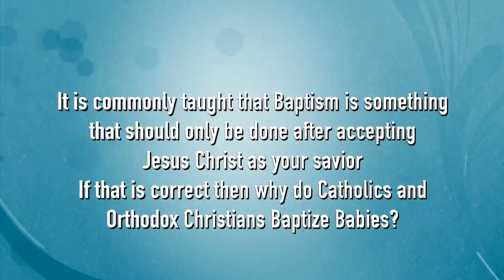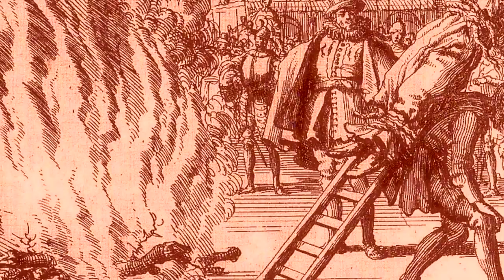Why do we Baptize Infants in the Orthodox Church?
Fr. Panayiotis answers some of the basic questions that Protestants have when encountering Orthodox Christianity for the first time. In this episode, he discusses why the Orthodox Church baptizes infants.  We hope that this series creates discussion.

3. CONNECT: Join the discussion on our other social media channels.

5. THANK YOU: TrisagionFilms is a non-profit 501(c)3 organization whose mission is to bring the Orthodox faith to all by presenting tangible theology through original videos and articles, all to the glory of God. We cover aspects of Orthodox worship and practice, pilgrimage, the lives of the saints, iconography and the sacred arts, and recordings of homilies, interviews, and special events.